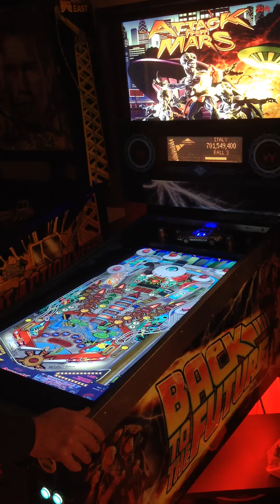Delorean virtual pinball machine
Virtual pinball machine "Delorean" runng visual pinball with sound turned low to hear the coils